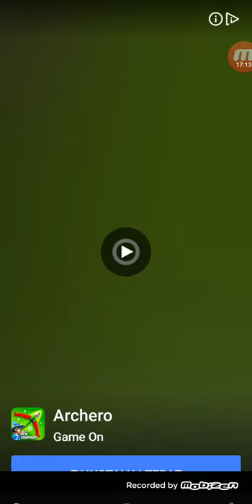ROCKET STAR: tajemnicz stacja kosmiczna👨‍🚀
Stacja kosmiczna do odblokowanie.
W nagraniu nastąpił drobny błąd.
Mój kanał nie liczy 11 tylko 20 subów dzięki.